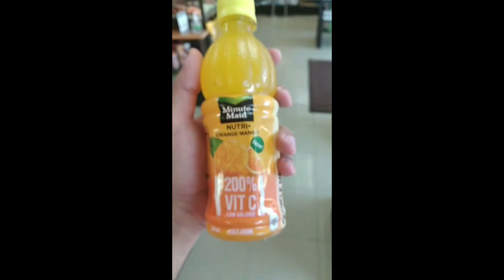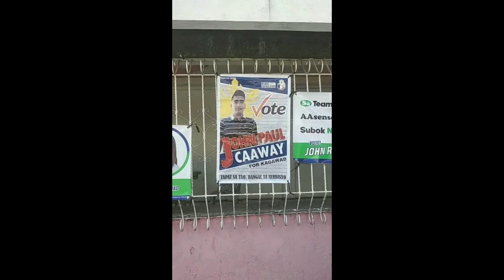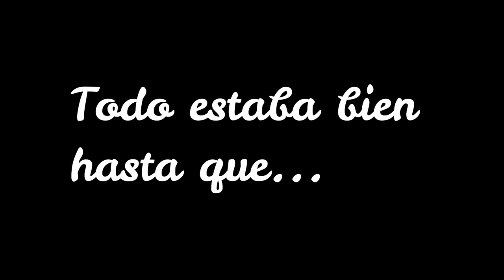PRIMEROS DÍAS EN FILIPINAS 🇵🇭... TODO BIEN HASTA QUE... | Episódio 2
Holaaa, en el vídeo de hoy cuento un poco de cómo fue la primera semana en Filipinas! Pasaron muchas cosas, muchas de ellas no buenas! Y se los cuento acá!